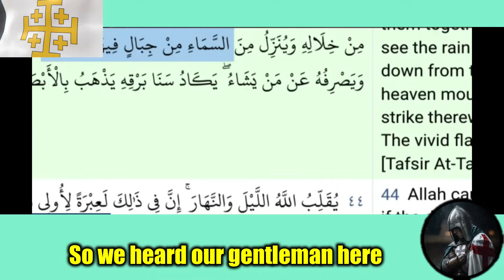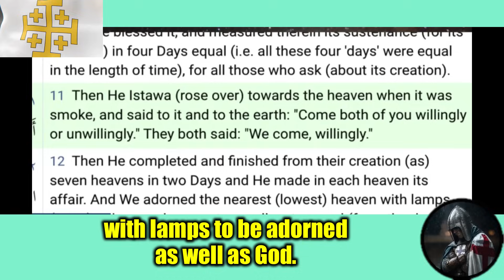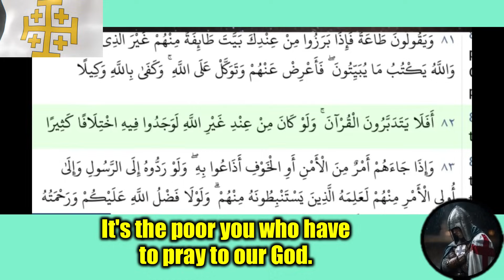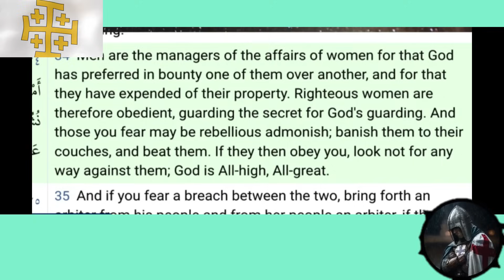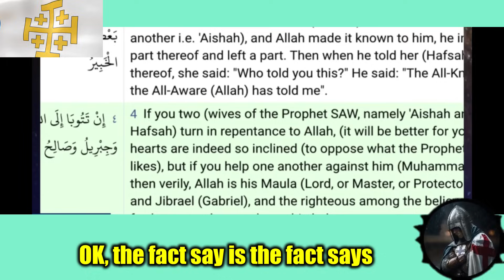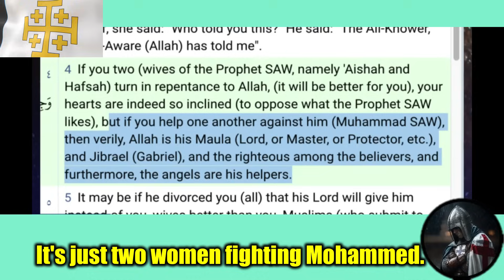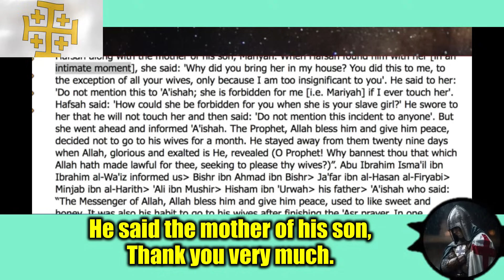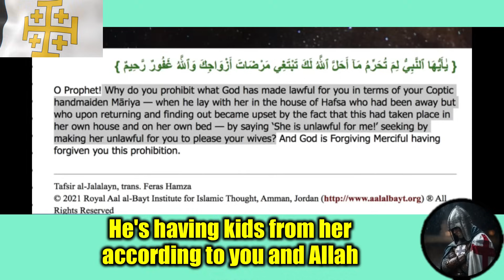Arab Muslim convert Regrets Calling CP After Trying to Convert Christian Prince to Islam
And many people become aware of the truth of Islam and be saved and support me! 🙂❤ ✝